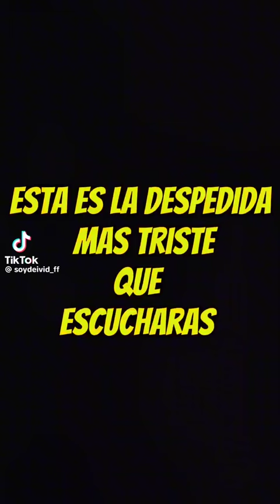me ISO llorar😭😭😭😭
ay no que tristeza 😭😭😭😳